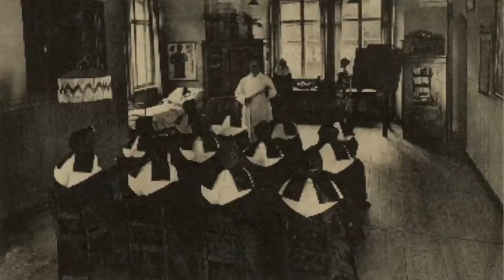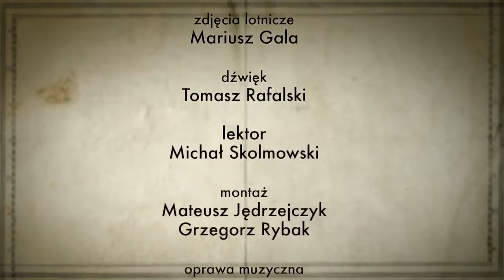Pomniki Historii. Trzebnica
Zespół dawnego opactwa cysterek w Trzebnicy odznacza się wyjątkowymi wartościami historycznymi i artystycznymi, a także autentycznością substancji. Na szczególną uwagę zasługują późnoromańskie i wczesnogotyckie kamienne detale rzeźbiarsko-architektoniczne pochodzące z pierwszej fazy budowy kościoła oraz kaplica pw. św. Jadwigi - pierwsza na ówczesnych ziemiach polskich w pełni gotycka budowla, będąca pionierską realizacją w stylu gotyku francuskiego. Bardzo wysoki poziom artystyczny reprezentuje również pochodzące z XVI i XVII w. wyposażenie świątyni i klasztoru, którego twórcami byli najwybitniejsi artyści działający ówcześnie na Śląsku.

Zespół dawnego opactwa cysterek w Trzebnicy ma szczególne znaczenie dla historii zarówno Śląska, jak i całej Polski, zwłaszcza doby piastowskiej. Kościół, będący jednym z kilku mauzoleów Piastów Śląskich, pomyślany został jako swoisty „pomnik władzy” o programie ideowym odnoszącym się do gloryfikacji boskiego rodowodu władzy świeckiej i stanowi polityczny symbol dążeń monarchicznych swojego fundatora - księcia wrocławskiego Henryka Brodatego. Świątynia pełni ponadto rolę sanktuarium patronki Polski i Śląska, św. Jadwigi Śląskiej, co nadaje jej znaczenie ponadregionalne i powoduje, że jest celem licznych pielgrzymek.